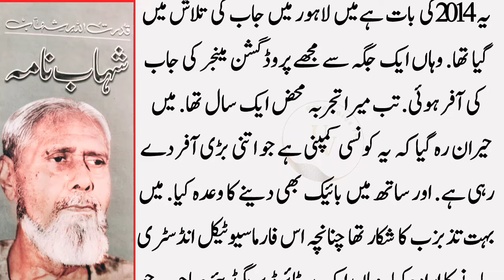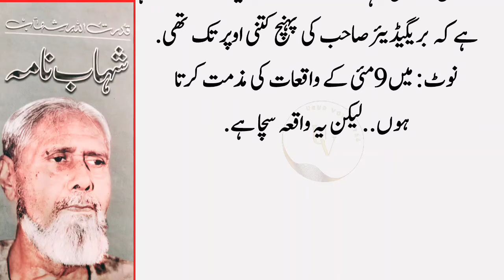Mujy aik company ney Production manager control aur Quality control ki job mil gyi||lekin selary....